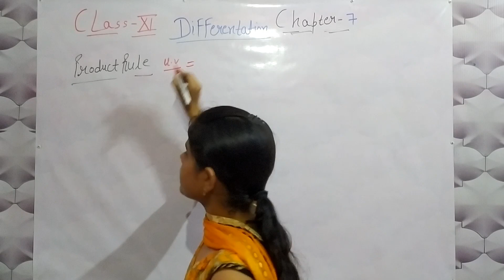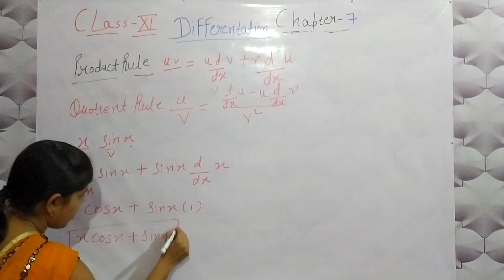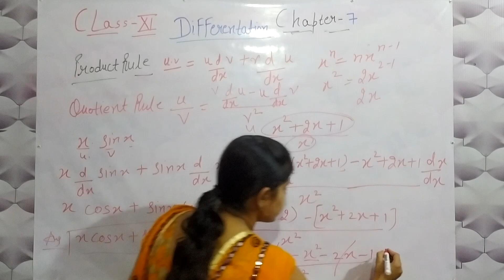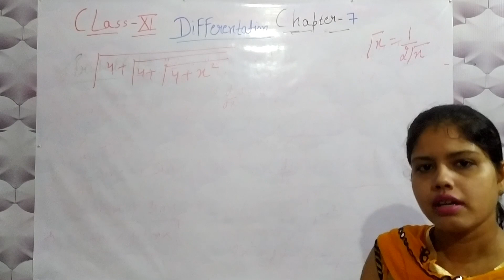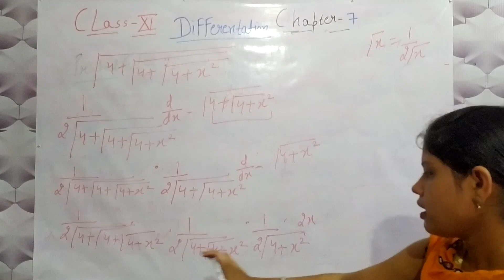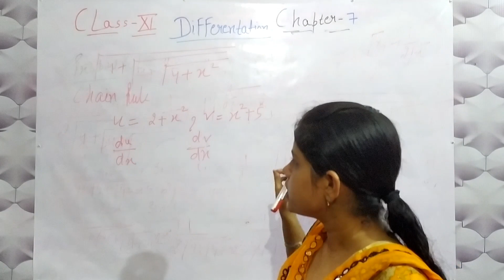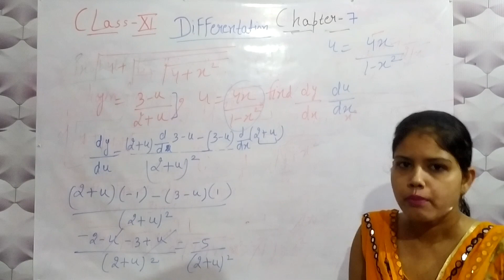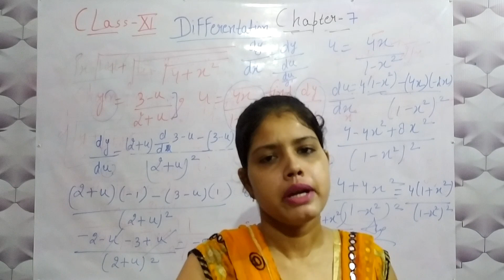Differentation /Product&Quotient Rule..Class-12./Lecture-2..ncert solution with Diksha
Differentation |Class-12 |Chapter-7 | Elements Of Mathmatics and ncert.. By:- Diksha Tyagi

Full Form of Mathmatics. :-
M -Memory
A-Accuracy
T-Talent
H-Hardwork
E-Enthusiasm
M-Mind
A-Attention
T-Tact
I-Interest
C-Cleverness
S-Sincerity

For any doubt comment me.
Maths with Diksha
Product &Quotient Rule../Maths,with Diksha